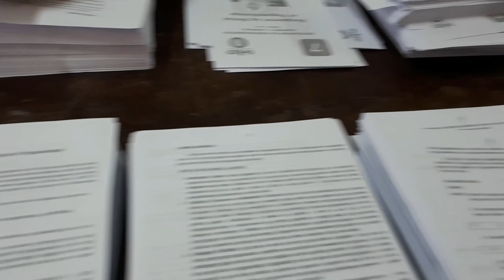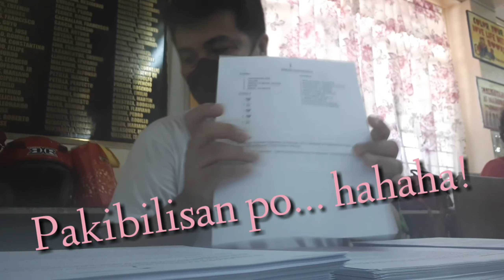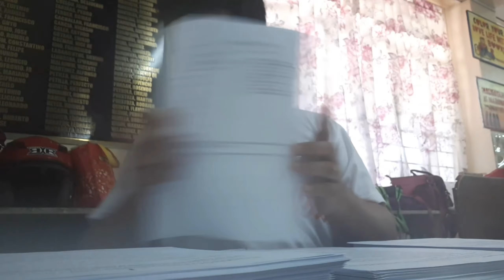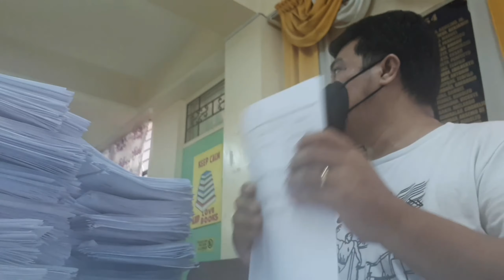Modules | Sorting, Distribution and Retrieval of Modules | Teacher | HAGIBIZ EsP